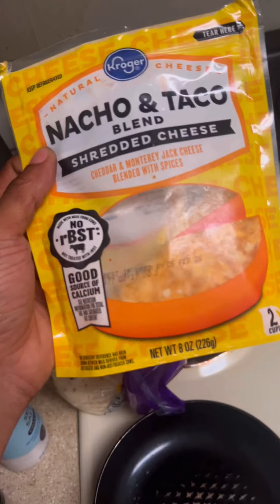Let make taco’s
Decided to whip some tacos up real quick. I wish I had some more ingredients but  non the less, shit was amazing lol. Follow me on all social media for new content. Love ya’ll